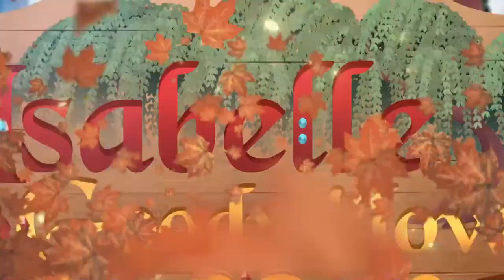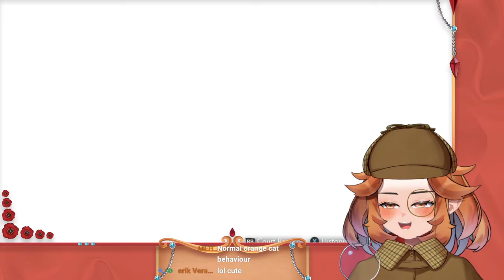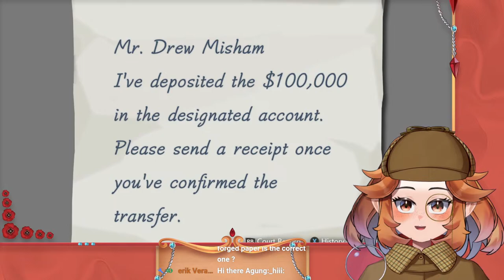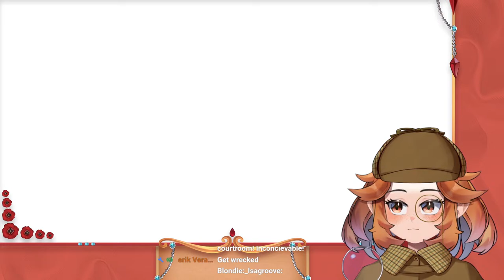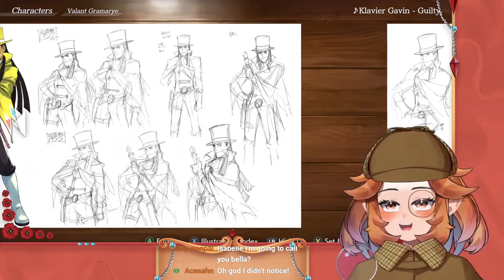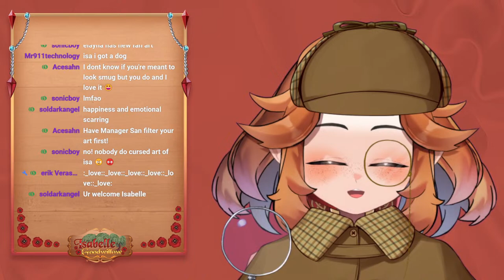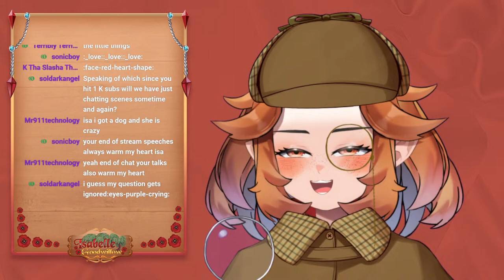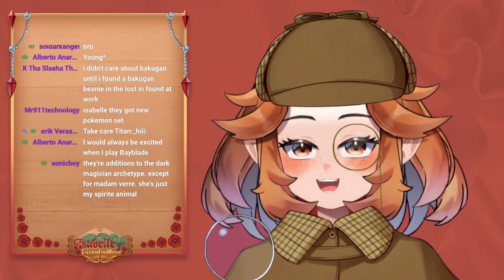【Apollo Justice: Ace Attorney Trilogy】Justice is served!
Greetings everyone!

It is I, Isabelle Goodwillow, owner of the 'Windy Willow' and several other taverns and shops.
For this stream, we'll be joining rookie attorney Apollo Justice and his mentor, the legendary Phoenix Wright in 'Apollo Justice: Ace Attorney Trilogy'.

If you want to send some donations/treats, feel free to send it

Also don't forget to check out our twitter for updates and streaming schedule: